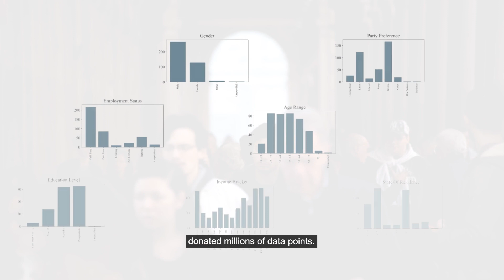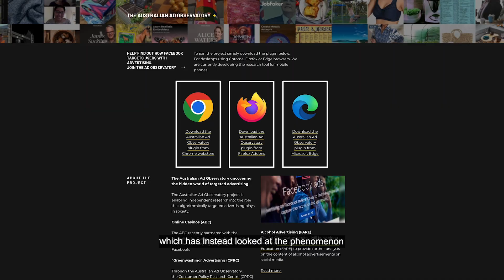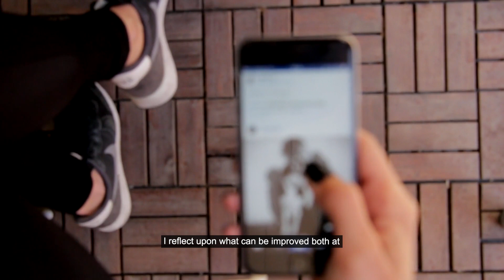Researcher Spotlight: Abdul Karim Obeid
ADM+S Data Engineer Dr Abdul Karim Obeid from QUT collaborates with researchers on the Australian Search Experience and the Australian Ad Observatory to collect, categorise, and analyse user experience data from major online platforms, using machine learning techniques and systems.